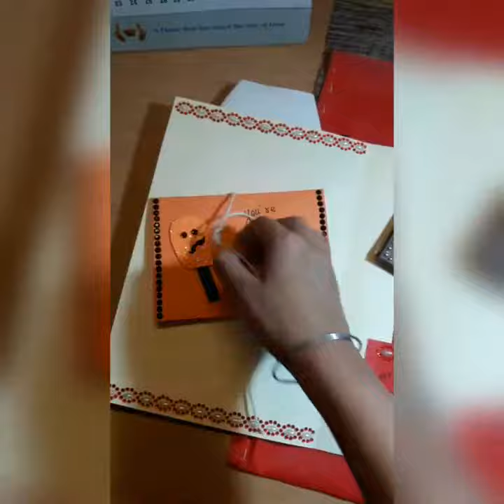SHIRT CARD / SCRAPBOOK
shirt card to make your someone feel special ❤
photo album to cherish for life.
can be customised for any occassion.